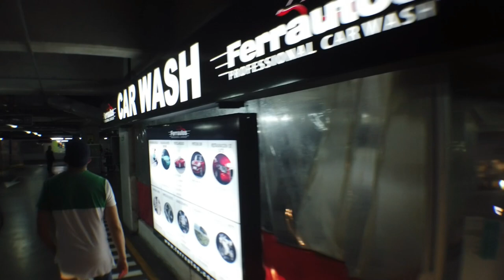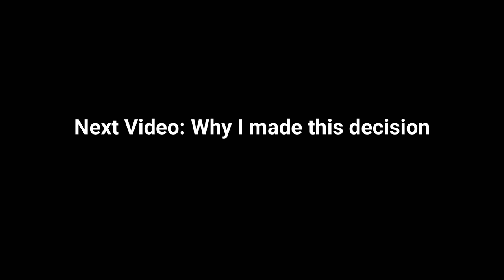My New Apartment Part 2 S10V19